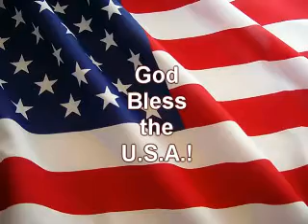Carol Ann Wilson - Proud to Be an American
Carol Ann Wilson's inspirational speech about 9/11.